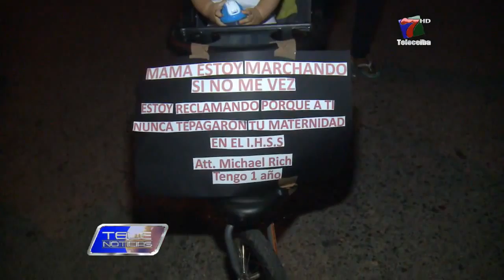PUEBLO HONDUREÑO RECLAMA UN ALTO A LA CORRUPCION